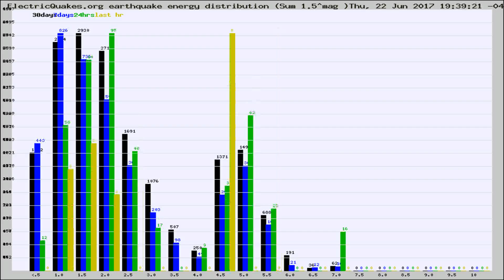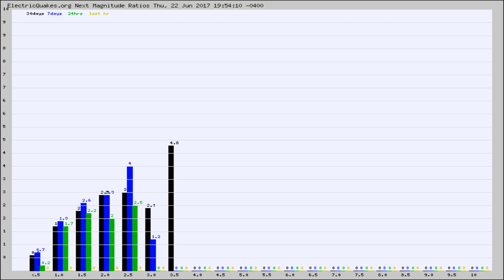Todays_Hourly_World_Earthquake_Statistics_from_ElectricQuakes.org_06-22-17+20:02:01